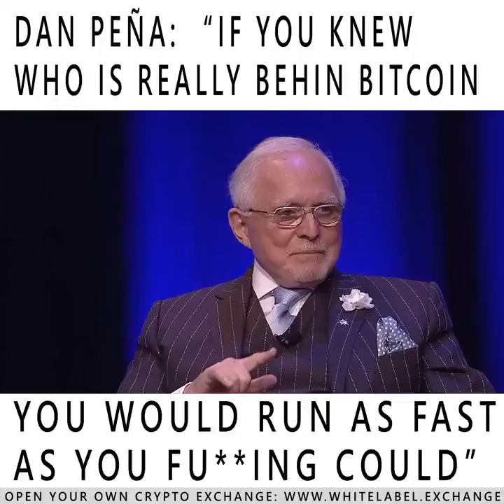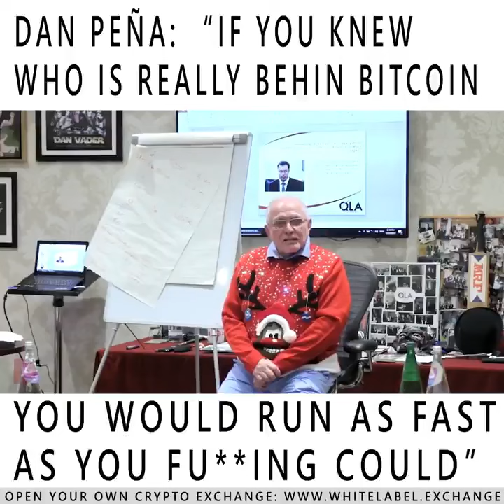Dan Peña thinks he knows who is behind Bitcoin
Dan Peña thinks he knows who is behind